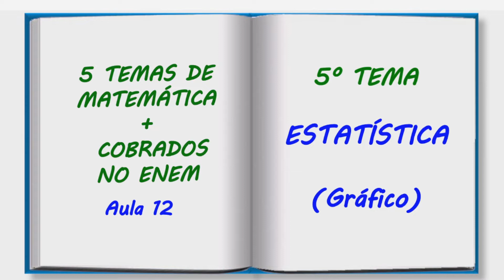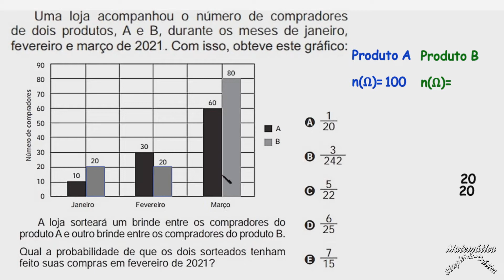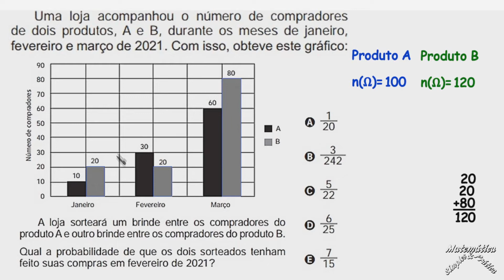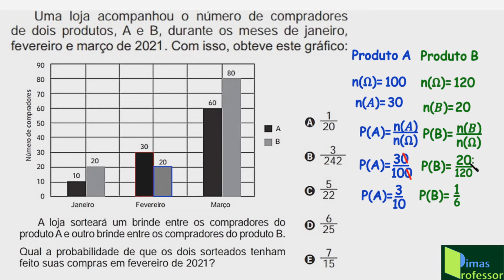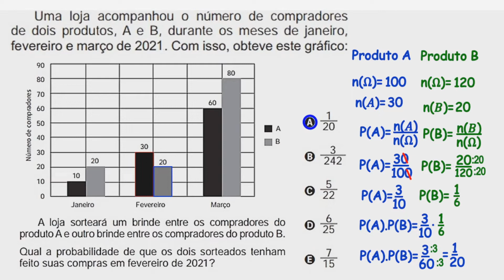ASSUNTOS MAIS COBRADOS NAS PROVAS DO ENEM (Aula 12)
Nessa  vídeo aula eu trago para você, que quer aprender um pouco mais de Matemática, uma revisão dos 5 temas que mais caem nas provas do ENEM. Nessa 12ª vídeo aula eu trago a correção detalhada de uma questão envolvendo com o tema Estatística, partindo de uma situação problema da prática.      Espero que goste!